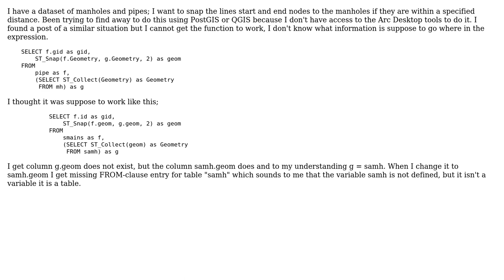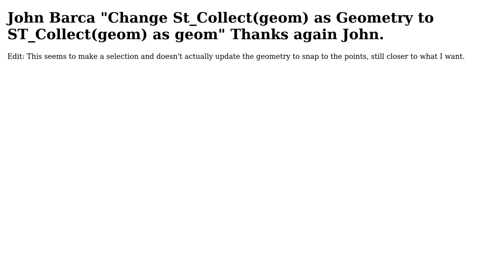GIS: snapping line nodes to points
With thanks & praise to God, and with thanks to the many people who have made this project possible! | Content (except music & images) licensed under CC BY-SA | Music | Images & others | With thanks to user whyzar user Tyler Veinot and the Stack Exchange Network Trademarks are property of their respective owners. You are responsible for your own actions.